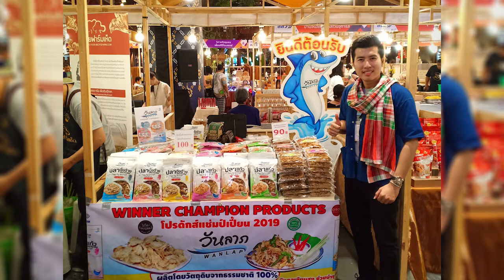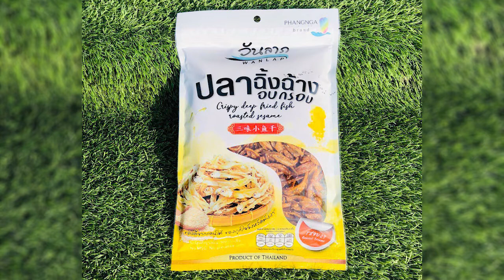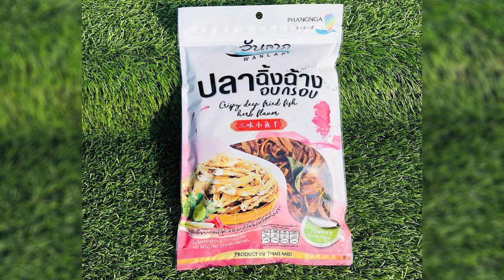ประชารัฐพัฒนาชาติ : "ปลาฉิ้งฉ้าง วันลาภ" ของดีบ้านเกาะไหล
สัมภาษณ์ :  คุณธีรวุฒิ ศรีเที่ยง (คุณนะโม)
ตำแหน่ง :   ประธานวิสาหกิจชุมชนบ้านกะไหล จ.พังงา